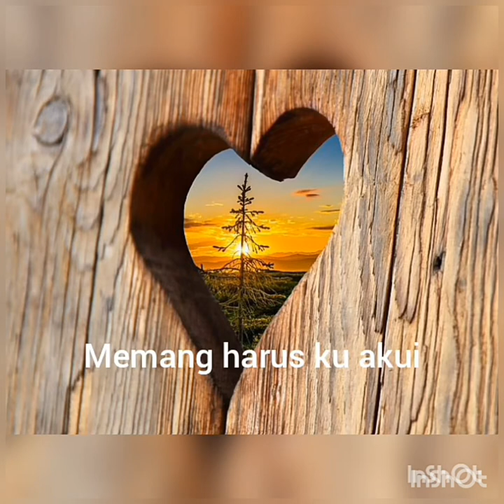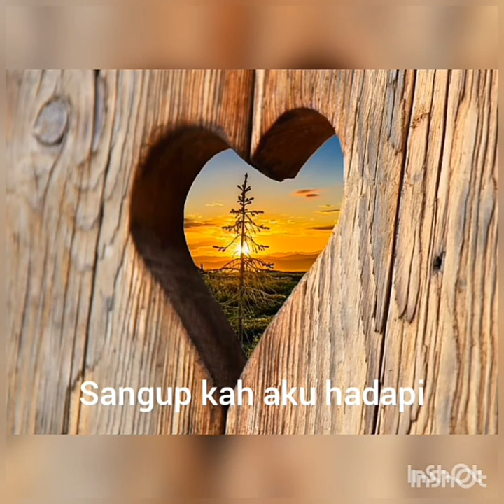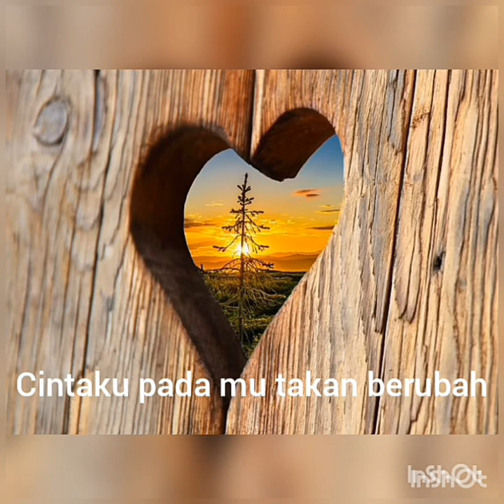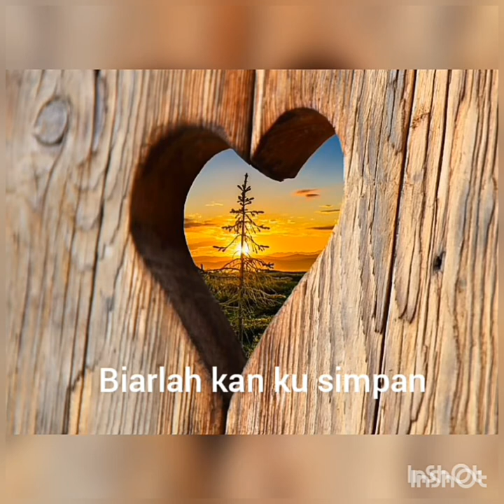Dj Viral !! tiktok terbaru_cintaku padamu takan berubah_remix naldhy'mamangkey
Dukung channel♡
》Naldhy'mamangkey
》Nando r channel

《Tags》

dj terbaru, dj cinta ku pada mu takan berubah, TIK TOK VIRAL TERBARU, TIK TOK TERBARU 2020, TIK TOK TERBARU, DJ TIK TOK TERBARU 2020, DJ TIK TOK 2020, DJ TIKTOK TERBARU, DJ TIKTOK FULL ALBUM, DJ TIKTOK FULL ALBUM TERBARU, DJ TIKTOK FULL ALBUM TERBARU 2020, DJ KAU TELAH DEWASA, DJ CINTAKU BUKAN DIATAS KERTAS, DJ BERBEZA KASTA, DJ ONE DAY X LALALA, DJ POKEMON DIMANA KAMU, DJ SARANGHAE X PAP PEP PAP, DJ ADAMBARAI, DJ ODADING MANG OLEH, DJ KOPI DANGDUT, DJ GIMANA LE KOK AA MANIS LE, DJ DE YANG GATAL GATAL SA, NANDA TEAM